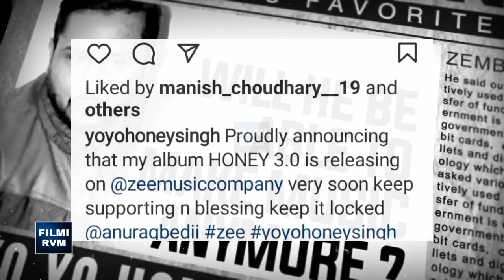Honey 3.0 Album Leaked 😱⁉️And Yo yo honey Singh Selfiee Movie Song Kudi Chamkila Teaser Cooming Soon